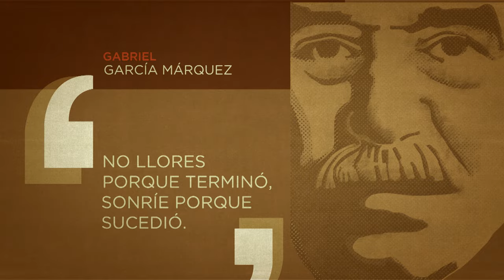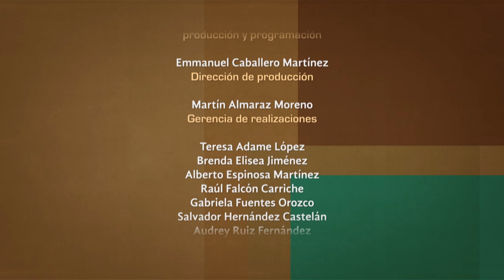Tratos y retratos. Carlos Miguel Prieto. (Segunda parte)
En esta segunda parte de la entrevista con el director de orquesta Carlos Miguel Prieto, platicamos sobre su relación con cada instrumento que conforma la orquesta, su cercanía con las cuerdas, las percusiones y los alientos, qué instrumentos le resultan más familiares y por qué y quiénes han sido las figuras que más lo han marcado.